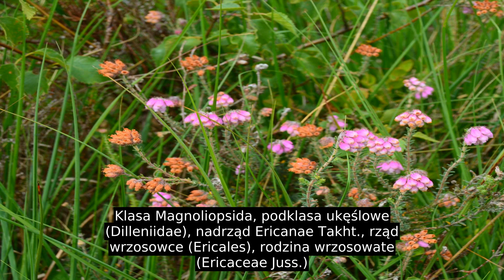Wrzosowate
Wrzosowate (Ericaceae Juss.) – rodzina roślin krzewinkowych, krzewiastych lub drzew z rzędu wrzosowców (Ericales)